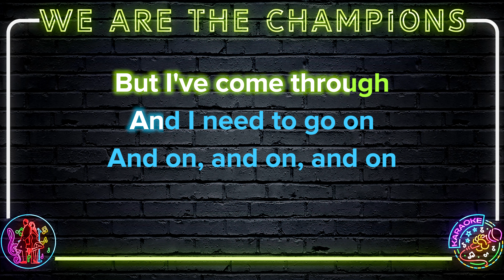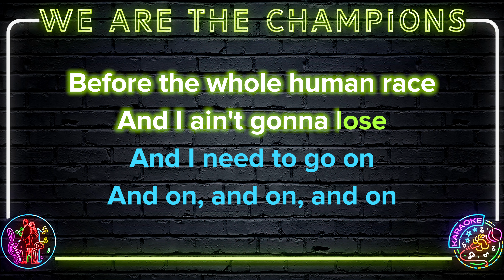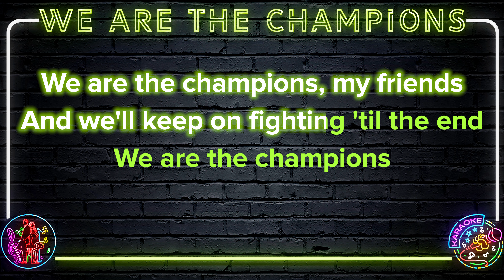Queen - We Are The Champions | 8K Video (Karaoke Version)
🎤 Start Singing Queen - We Are The Champions | 8K Video (Karaoke Version)

Queen - We Are The Champions | 8K Video (Karaoke Version) Lyrics:

I've had my share of sand
Kicked in my face
And we mean to go on and on and on and on
And we'll keep on fighting till the end
'Cause we are the champions of the World
You brought me fame and fortune
And everything that goes with it
I consider it a challenge before
We are the champions, my friends